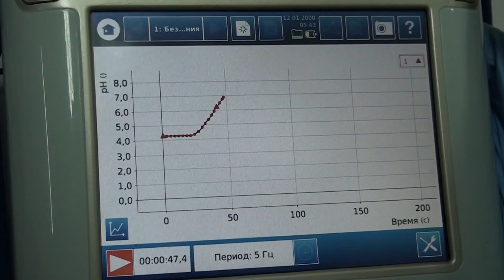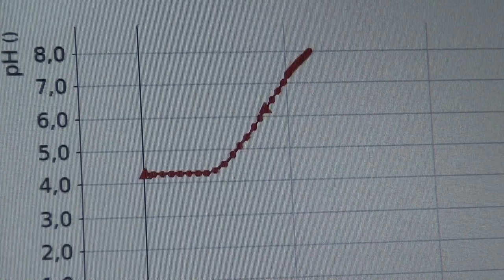Исследование проницаемости клеточной мембрамы